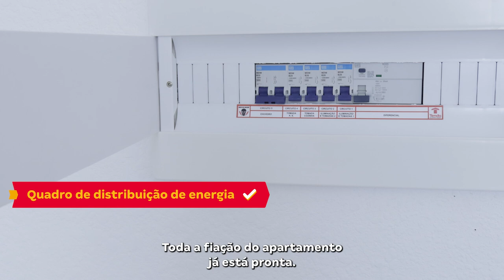COMO A TENDA ENTREGA OS APARTAMENTOS?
Você comprou um apartamento e tá ansioso para descobrir como são entregues os apartamentos da Tenda? Veja nesse vídeo todos os detalhes sobre a entrega dos nossos imóveis!

Este é apenas um exemplo de como entregamos um apartamento Tenda, após a construção. Logo, é possível que alguns materiais, instalações, posição dos cômodos da sua unidade sejam diferentes. Para saber mais detalhes sobre os itens do seu novo lar, consulte seu contrato Tenda.

📖 Capítulos do vídeo:

00:00 Introdução

00:17 Quadro de distribuição de energia

00:31 Tomadas e interruptores

00:36 Antena e interfone

00:41 Fiação para instalação da iluminação

00:49 Torneira, bancada e pia

01:11 Piso e revestimento cerâmico no box

01:24 Instalação de gás encanado

01:35 Pintura

01:46 Portas, maçanetas e janelas

02:00 Consulte o Manual do Proprietário no aplicativo Tenda com Você

😍 Veja como podemos te ajudar a conquistar a casa própria!

Acompanhe a Tenda!

como são entregues os apartamentos da tenda

como um apartamento tenda é entregue

como a tenda entrega um apartamento

apartamento tenda

apartamentos tenda

tenda apartamentos

financiamento tenda

construtora tenda

tenda construtora

apartamento da tenda por dentro